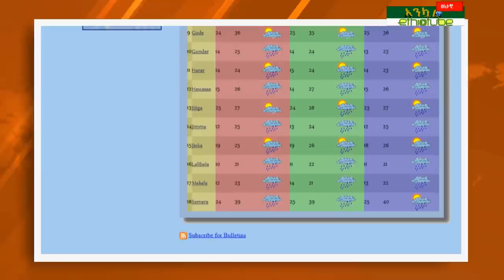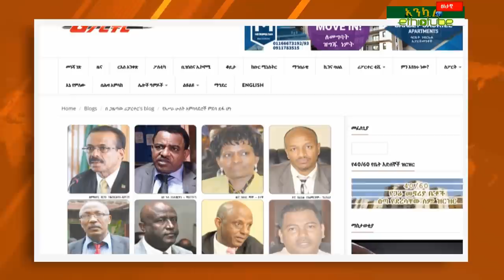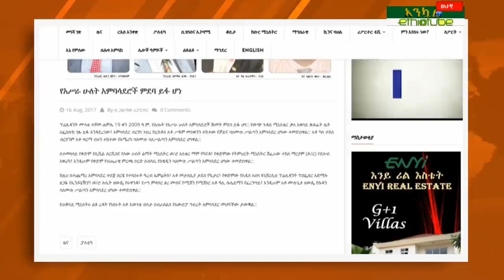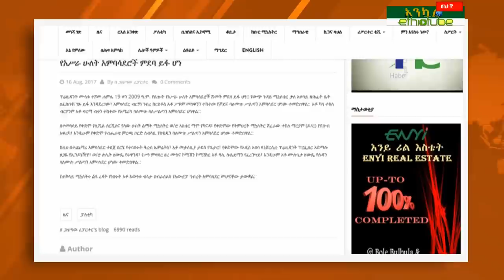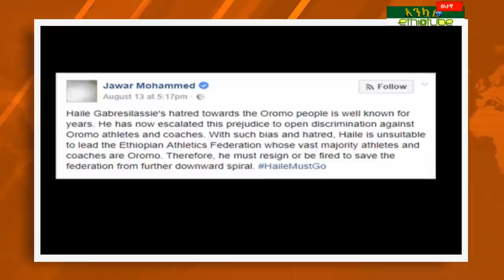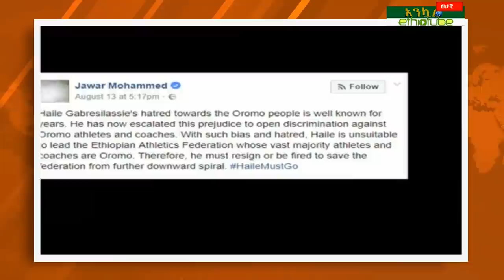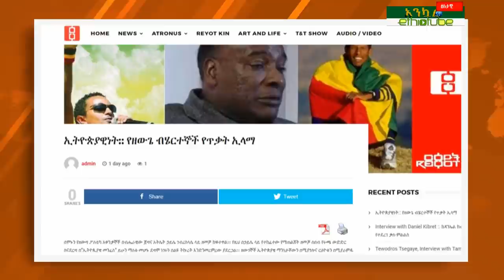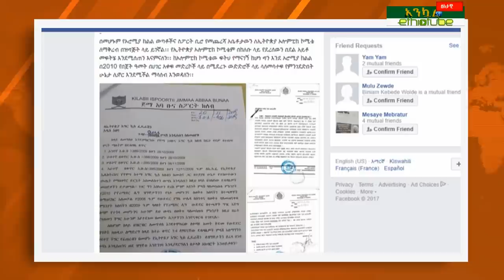Ethiopia - Ankuar : አንኳር - Ethiopian Daily News Digest | August 17, 2017